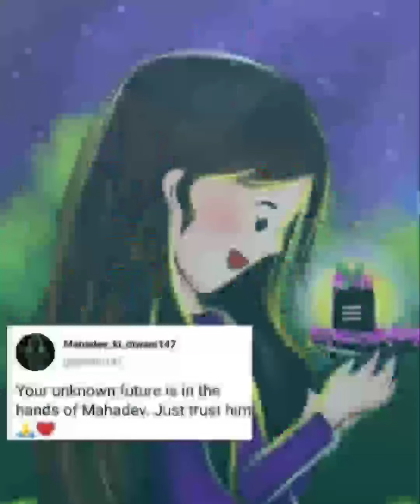laagi lagan mahadeva ,shiv parwati video,goora sankar